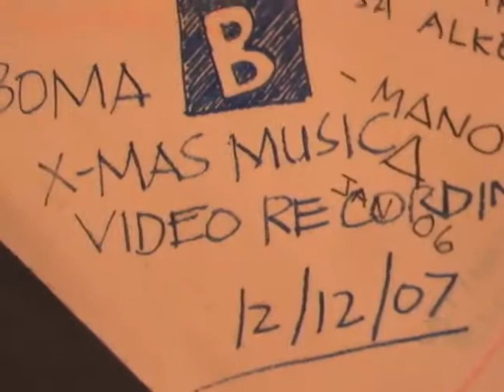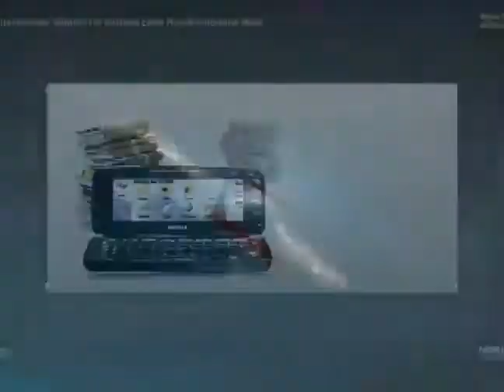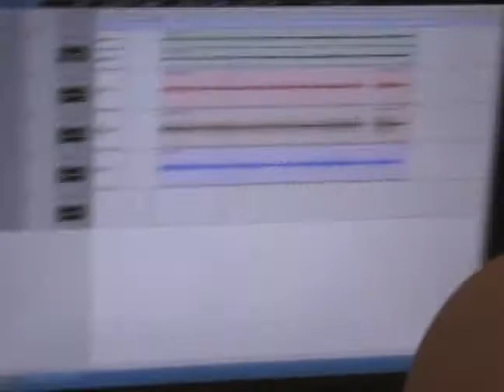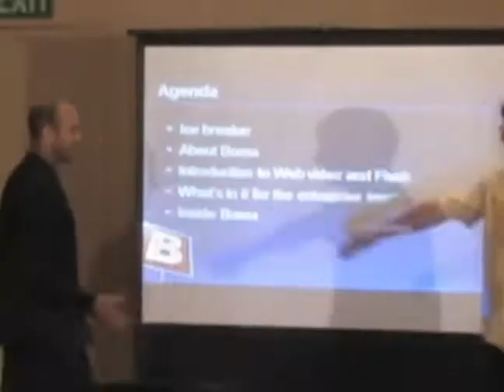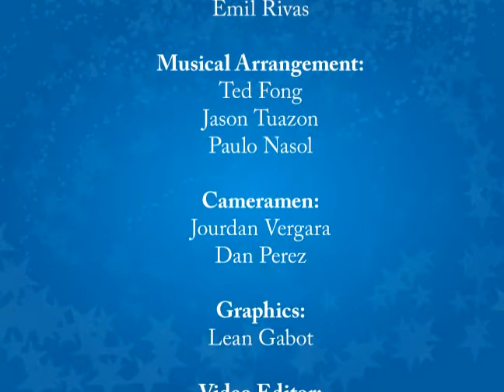[ Boma ] Happy Holidays 2007 Year-Ender Video